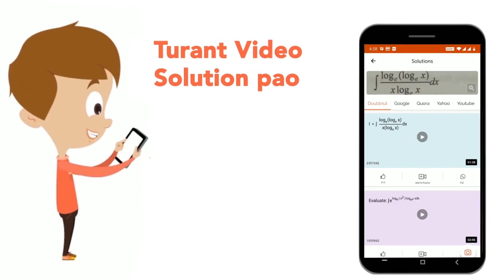सतीश तथा रोहन की वर्तमान आयु का अनुपात 2 : 3 है। 12 वर्ष बाद दोनों की आयु का अनुपात 11 : 15 होता...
सतीश तथा रोहन की वर्तमान आयु का अनुपात 2 : 3 है। 12 वर्ष बाद दोनों की आयु का अनुपात 11 : 15 होता है। रोहन की वर्तमान आयु कितनी है?
Class: 14
Subject: MATHS
Chapter: आयु सम्बन्धी प्रश्न
Board:GOVT

👉 Have Any Query? Ask Us.